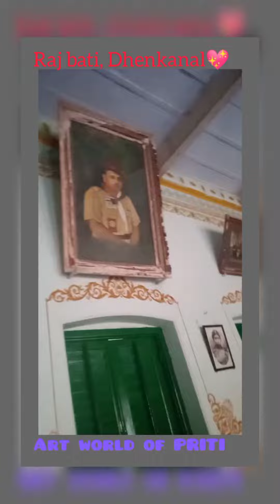Dhenkanal Raj Bati ll Art_ world_ of_ PRITI.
Picture of Dhenkanal Royal Family.